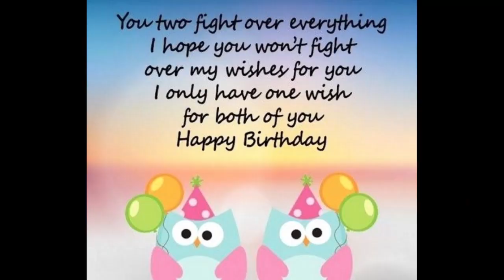Jon and Nic BD